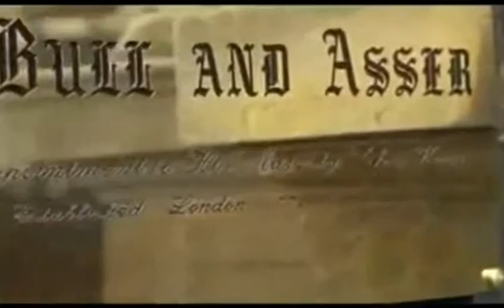Le rouge et le noir partie 8 11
Mathilde Loisel est une Parisienne au foyer qui rêve d'une vie d'ostentation, de richesses et d'élégance. Elle est l'épouse d’un petit employé du ministère de l'Instruction publique, qu'elle a épousé faute de mieux, mais qui en fait beaucoup pour elle.

Un jour, celui-ci arrive avec une invitation pour une fête au Ministère, et pour ne pas laisser se montrer au travers de son rang, elle emprunte une rivière de diamants à son amie de couvent, Madame Forestier, qui fait partie du beau monde qu'elle rêve de fréquenter. Durant la soirée, elle est admirée, flattée, et fait un grand effet, mais rentrée chez elle, elle s'aperçoit qu'elle a perdu le collier. Toutes les recherches n'y changent rien, et le précieux bijou valant 36 000 francs demeure introuvable. Gênée, elle n'ose rien dire à son amie, préférant donner le change en lui en achetant une, identique, endettant lourdement son ménage pour rembourser les crédits engagés : ils déménagent, renvoient la domestique, et elle « connut la vie horrible des nécessiteux » ; le mari fait de pénibles petits travaux d'écriture après son travail, et elle est obligée de faire tous les pénibles travaux réservés avant cela aux domestiques. Et cela dure dix ans. Dix années de sa vie furent gâchées par un travail sans relâche et sans repos afin de rembourser cette rivière de diamants perdue.

Au bout de ces dix années de galère, Madame Loisel croise un jour par hasard Madame Forestier, « toujours jeune, toujours belle », et juge qu'il est temps de lui avouer la vérité. Celle-ci lui répond alors, désolée